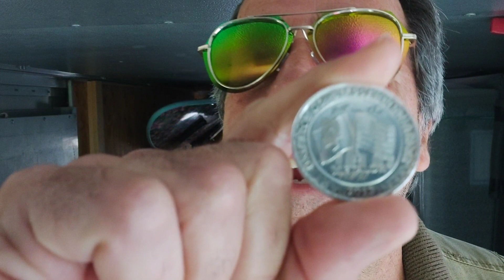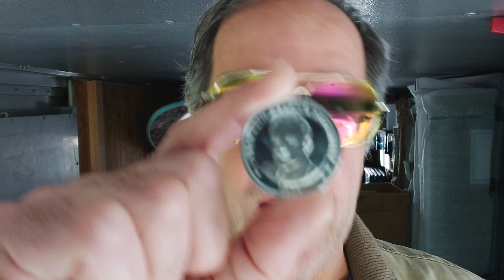Interest Rates - where does it come from and where does it go?